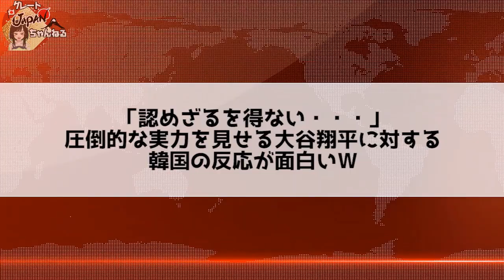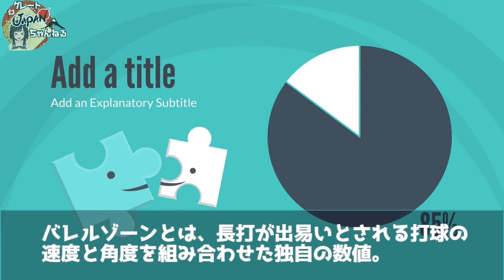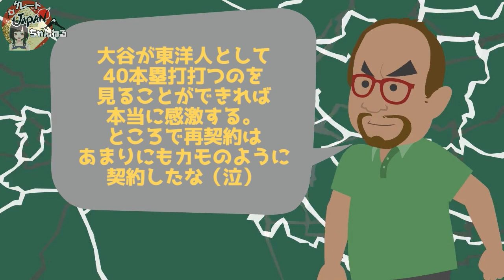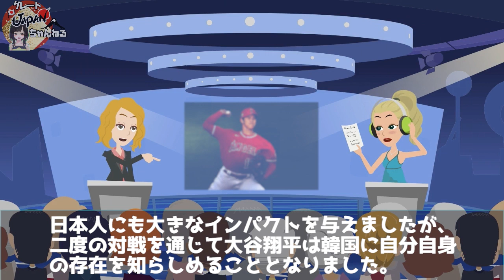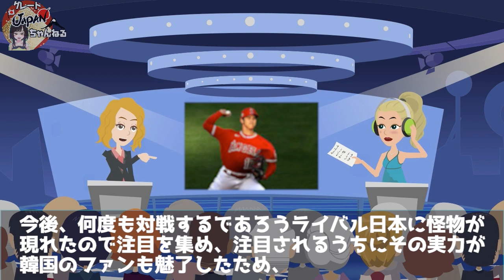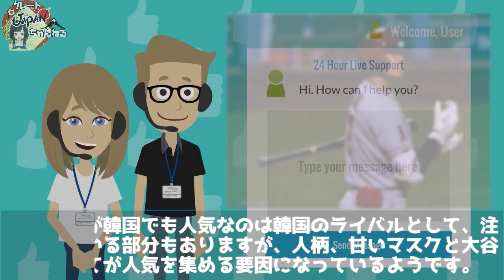【韓国の反応】「大谷の実力は流石に認めなくてはならないようだ…」二刀流・大谷翔平の実力に韓国メディアも脱帽！【海外の反応】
■フリー素材